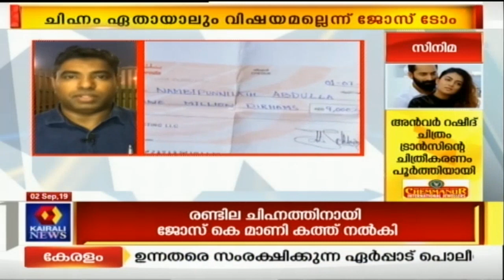Thalsamayam Reporter @9PM: ഉന്നതരെ സംരക്ഷിക്കുന്ന ഏര്‍പ്പാട് പൊലീസില്‍ വേണ്ടെന്ന് മുഖ്യമന്ത്രി